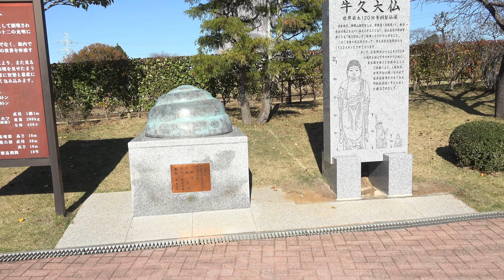2020年11月23日 牛久大仏 4K 100Mbps by FDR－AX100